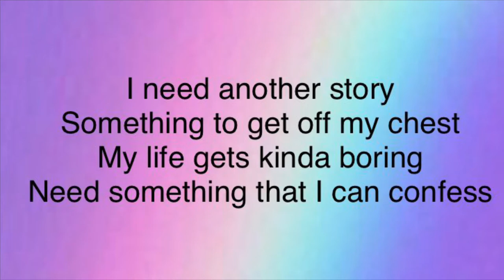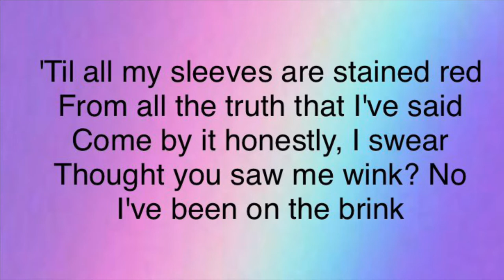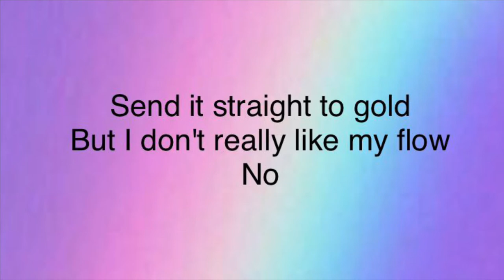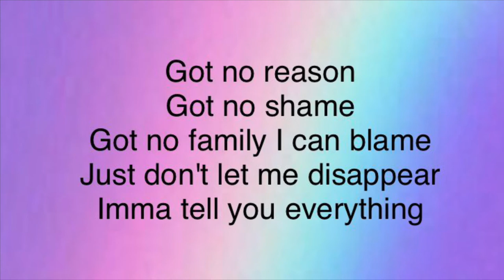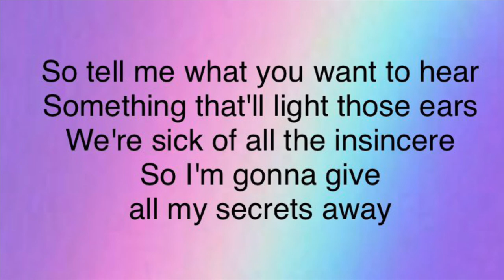OneRepublic - Secrets (Lyrics)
Lyric video for the song Secrets off of OneRepublic's 2009 album Waking Up.